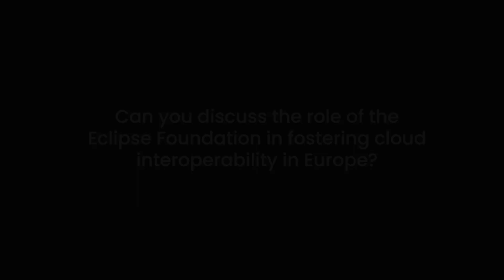How the Eclipse Foundation enables cloud interoperability in Europe | Michael Plagge, EF